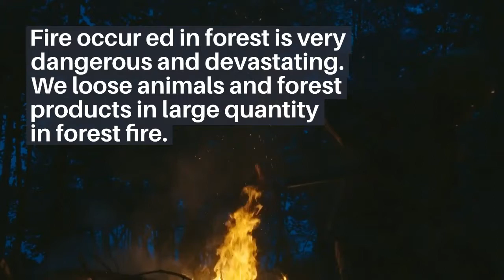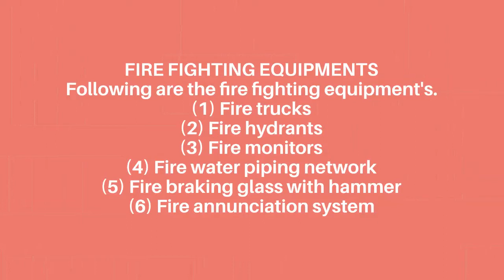FIRE DEVASTATING EFFECTS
In this video importance of fire in our day to day work is discussed at length. Benefits of fire, when used in controlled manner is discussed. Reasons behind domestic and industrial fire and the methods to control them are discussed. Fire fighting equipment's like fire water line net work around the residential and industrial building, fire extinguisher, foaming devices, fire water trucks are discussed at length. Occurrence of wild fire and their devastating effects, loss of fire wood,loss of animal life and effects of huge carbon dioxide on climate, due burning of wood, loss of private and public property and migration of people from their residence is discussed at length.